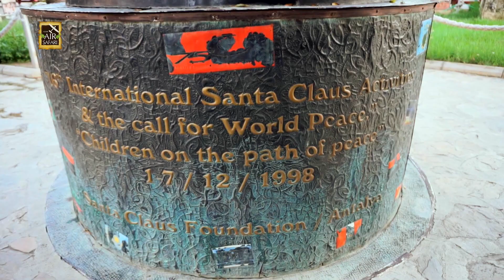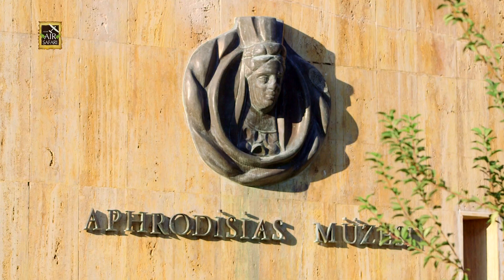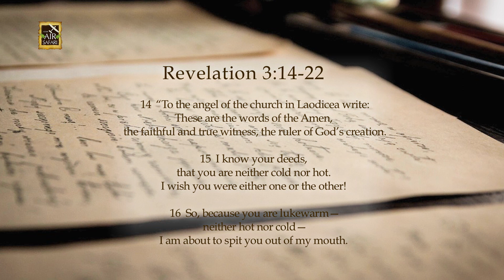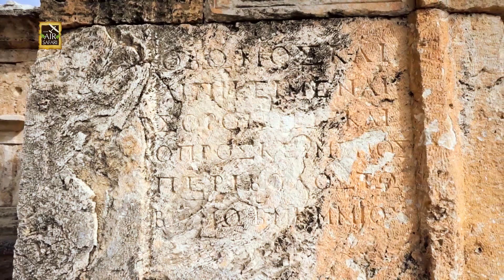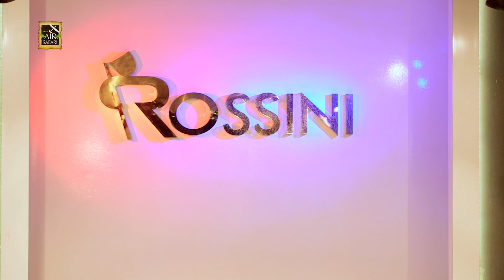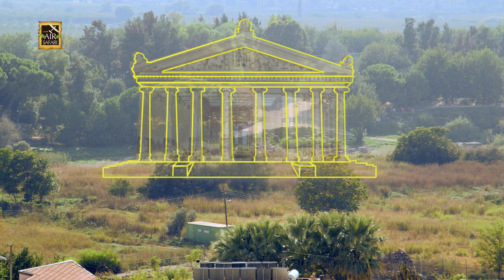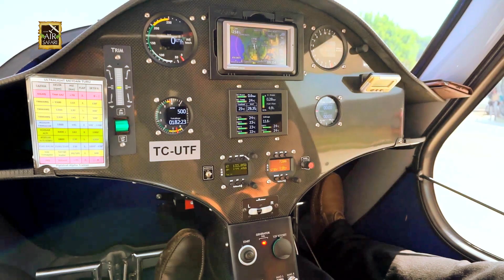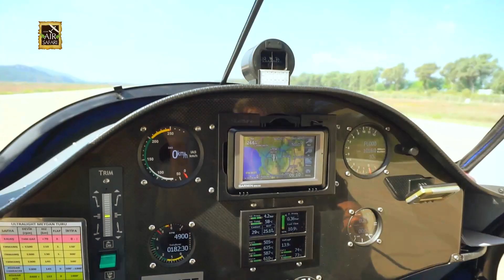Asian Air Safari S10 E10 - TURKEY PART 2: A Land of Surprises | FULL EPISODE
Aired: 2015

Special Thanks To:
Orion Tours Turkey
Meteor Philippines
Embassy of Turkey